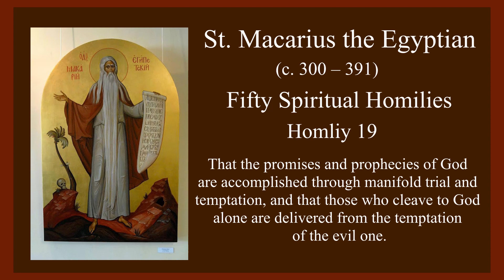That the promises and prophecies of God are accomplished through manifold trial and temptation...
That the promises and prophecies of God are accomplished through manifold trial and temptation, and that those who cleave to God alone are delivered from the temptation of the evil one.
In the ninth spiritual homily by Saint Macarius the Egyptian, the central theme is the fulfillment of God's promises and prophecies through manifold trials and temptations. Saint Macarius emphasizes that those who cling to God alone are delivered from the temptations of the evil one.

Saint Macarius illustrates this principle through examples from the lives of Joseph, David, Moses, Abraham, and Noah. He highlights how these individuals underwent significant trials and afflictions before seeing the fulfillment of God's will and the accomplishment of prophecies.

Joseph, for instance, experienced great pains, afflictions, and distresses before becoming a ruler and fulfilling his visions. David, anointed as king by the prophet Samuel, faced persecution and had to endure many trials before eventually reigning. Moses, chosen by God to be a ruler and deliverer, spent years as a shepherd and faced numerous temptations and afflictions before fulfilling his purpose. Abraham, promised a son by God, had to patiently endure many trials and temptations before seeing the fulfillment of the promise. Noah, commanded by God to build an ark and warned of the impending flood, patiently waited for a hundred years, remaining faithful to God's commandments, before witnessing the fulfillment of God's word.

From these biblical examples, Saint Macarius concludes that the grace of God within individuals operates with great patience, wisdom, and mysterious management of the mind. The person's free will and choice are tested through various afflictions, and if they do not grieve the Spirit and remain pleasing to God, they can obtain freedom from passions and experience the fulfillment of the Spirit's adoption.

Saint Macarius emphasizes that those who are filled with the heavenly longing for Christ consider the worldly possessions, glories, and indulgences as loathsome and hateful. They strive to make themselves strangers to the things of this age, focusing solely on seeking the love of Christ and adorning their souls with the virtues and sanctification of Christ.

To gain possession of their own souls and the heavenly love of the Spirit, individuals must separate themselves from earthly distractions and material cares. By cleaving to the Lord alone, obeying His commandments, and striving to be one with Him in spirit, they can escape the darkness of wicked devils and experience the oneness of spirit with the gift and grace of Christ.

Saint Macarius encourages believers to devote themselves wholly to the Lord, detach from the love of the world, and keep their minds focused on Christ. Even in the midst of earthly responsibilities, they should maintain an undivided will and purpose, always seeking and longing after the Lord. By diligently striving along the path of righteousness, taking heed to themselves, and relying on God's grace, they can be delivered from the perdition of the passions and be prepared for the eternal kingdom.

In conclusion, the ninth spiritual homily by Saint Macarius the Egyptian teaches that the fulfillment of God's promises and prophecies often comes after enduring trials and temptations. By clinging to God alone and seeking Him wholeheartedly, individuals can overcome worldly distractions, be transformed by God's grace, and ultimately partake in the eternal glory with Christ.